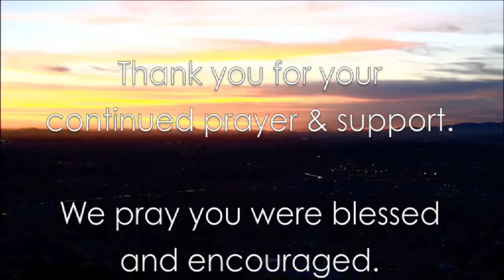Touching the Heart of God (11/24/2013)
Another powerful Sunday Morning over at FWIC. Pastor Gus shares a word on how to touch the heart of God. This is a power and practical message that we know will bless and encourage you.